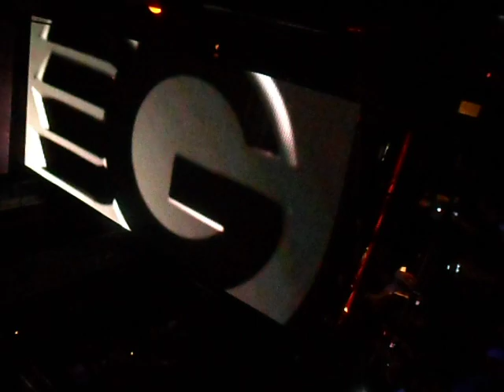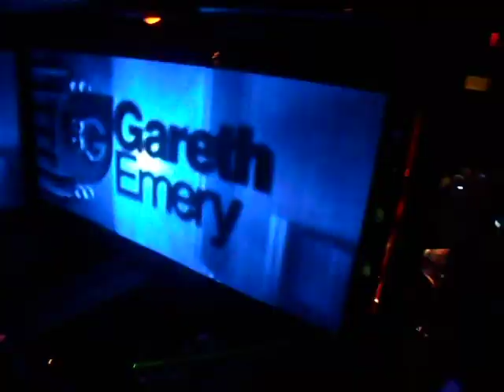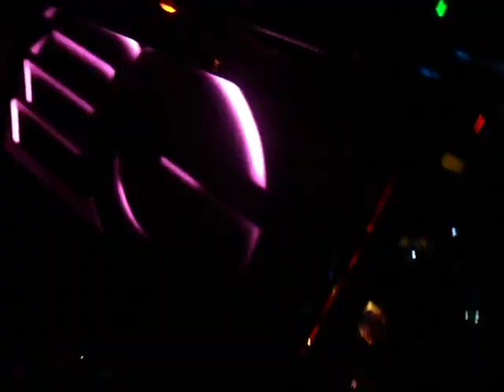Gareth Emery playing (THE FUSION) @ State, Alsina 940 Bs As 07/09/2102